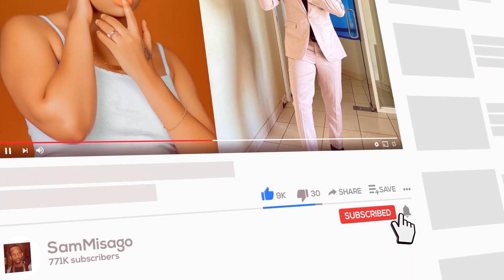DIAMOND "Uko Karibu Kufukuzwa Kazi " Yahisiwa Kumlenga BABA LEVO ,Aweka Ujumbe Huu